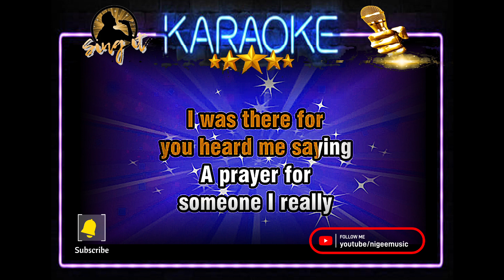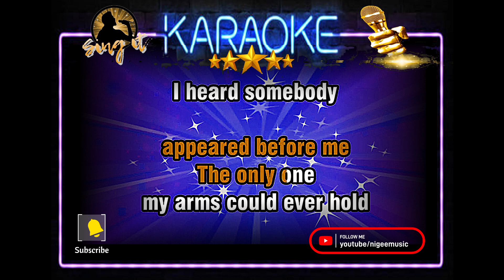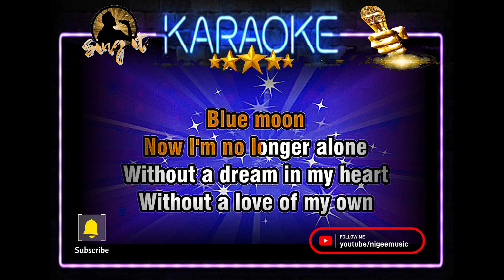Blue Moon - Sha Na Na - Sing It Karaoke